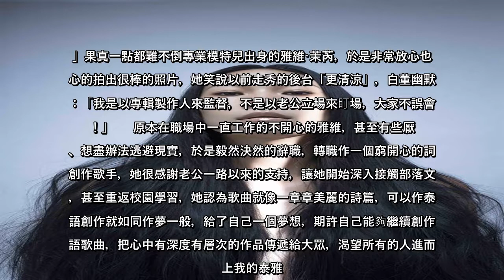雅維·茉芮日前釋出一組由好友黃一峯與時尚達人Judy Chou全新打造的宣傳照，其中一張僅有長髮遮住酥胸，連老公董事長樂團吉他手白董都直誇「性感」、「時尚」；雅維本月31日將在台北LEGACY舉辦出道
雅維·茉芮日前釋出一組由好友黃一峯與時尚達人Judy Chou全新打造的宣傳照，其中一張僅有長髮遮住酥胸，連老公董事長樂團吉他手白董都直誇「性感」、「時尚」；雅維本月31日將在台北LEGACY舉辦出道首場售票演唱會，近
雅維·茉芮日前釋出一組由好友黃一峯與時尚達人JudyChou全新打造的宣傳照，其中一張僅有長髮遮住酥胸，連老公董事長樂團吉他手白董都直誇「性感」、「時尚」；雅維本月31日將在台北LEGACY舉辦出道首場售票演唱會，近